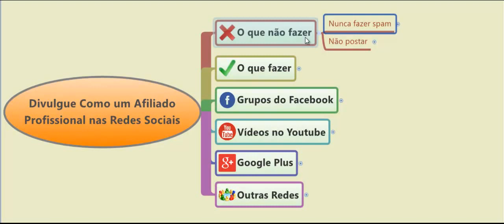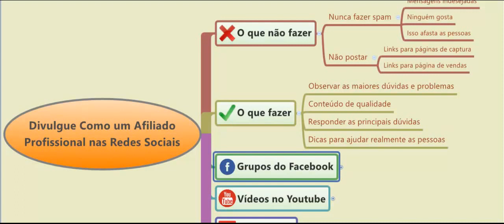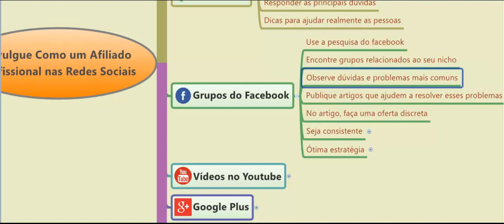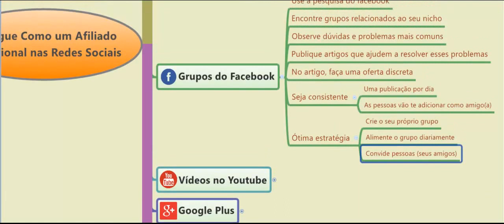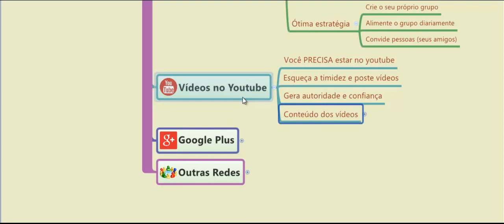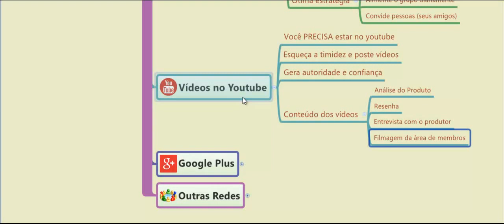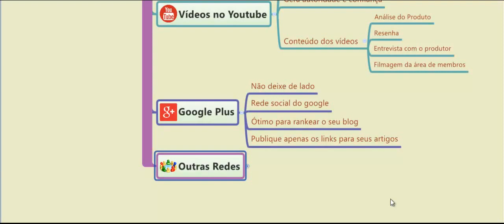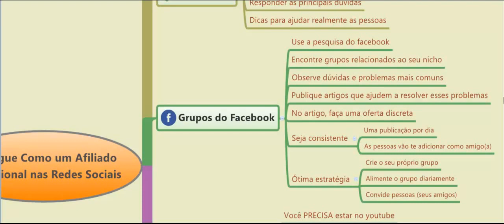Divulgue Como um Afiliado Profissional nas Redes Sociais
Aprenda a evitar os erros que a maioria das pessoas cometem e por isso nunca alcançam os resultados e acabam desistindo de seus negócios online.

Para fazer o download do mapa mental deste vídeo, clique

Grande abraço!